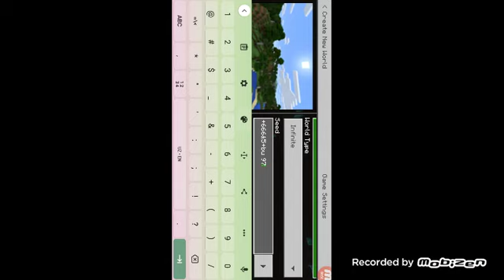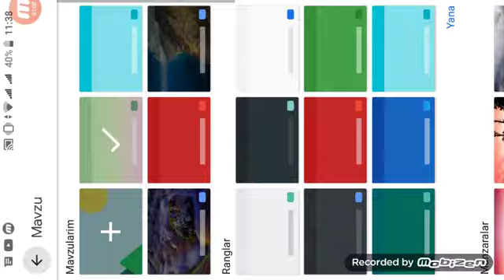minecraft sirli qishloq daxshat tez koring